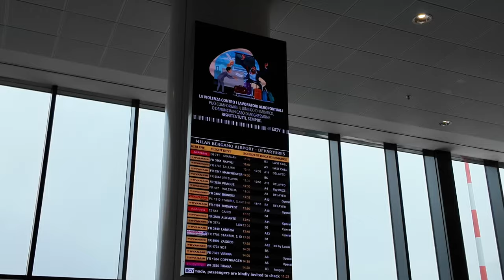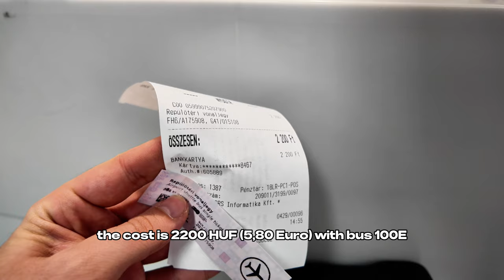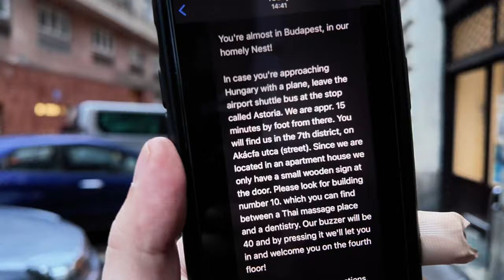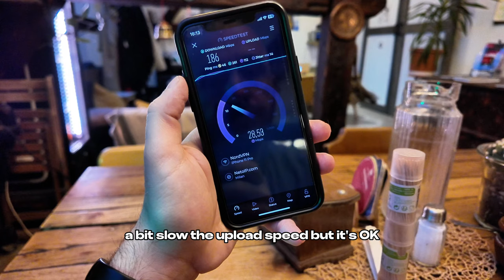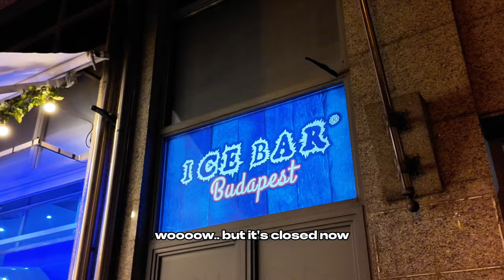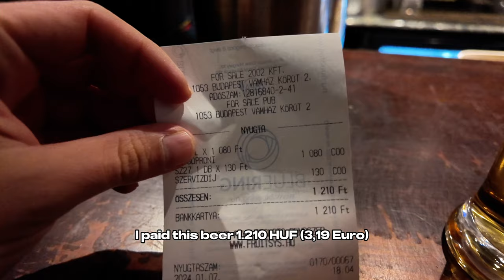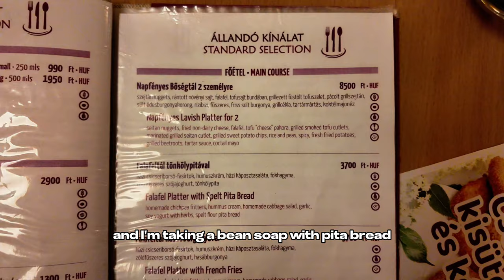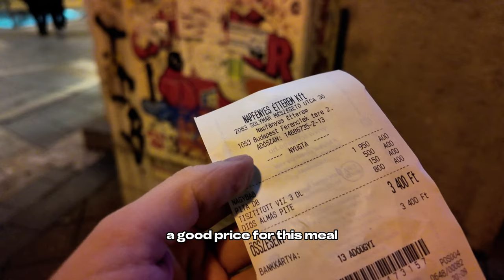Budapest Vlog 🇭🇺 I started my journey to ASIA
With the arrival in Budapest the 4 month journey to South East Asia began. I don't have a specific plan in mind but I will share my experiences (and inconveniences) with you here so that you can travel with me from the comfort of your own home!

🔷 INDEX 🔷
- 00:00 Intro Budapest Vlog Day 1
- 00:40 Going to Budapest (Milan Malpensa Airport)
- 02:21 Walking to Das Nest Hostel
- 05:18 Exploring Budapest in the night
- 07:38 A Beer in For Sale Pub
- 09:16 Eating in a Famous Vegan Restaurant
- 11:03 Going back to the hostel